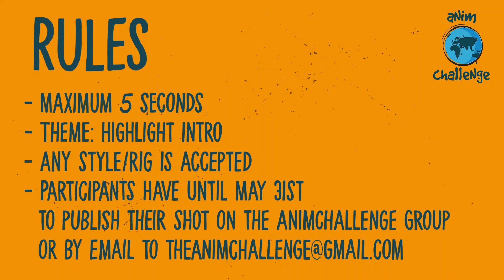May AnimChallenge Announcement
The May AnimChallenge has begun! This month the challenge is to animate a 5 second Highlight Intro inspired by the game Overwatch.

Make something awesome, make something cool, go wild!

Time Limit: 5 seconds
Any rig and medium is accepted.

The 3 bests shots will be critiqued by this month's guest, Casey McDermott, a senior animator at Blizzard Entertainment!!

You have until May 31st to share your animation on the Facebook group, or send it to us via Email to

Have fun! :)